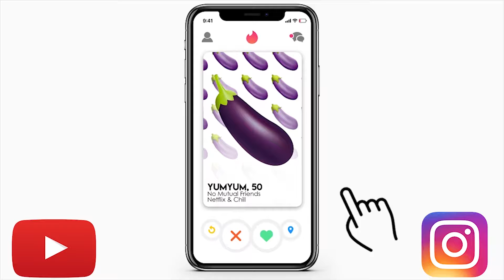Do You Know Jesus? | Religion & Relationships | Swipes & Giggles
Hey Swipers! So I know this is a serious topic, but it's one that needs to be had. Religion is a very sensitive topic to some and so sensitive that some people don't even bring it up. But it's important no matter what you believe or don't believe. So let's talk!